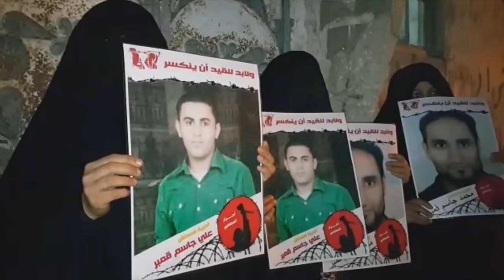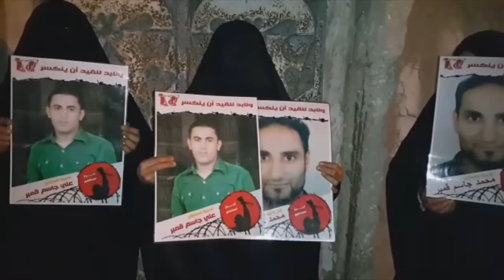معاناة أسرى - مقابلات قصيرة مع بعض أهالي معتقلي الحوض الجاف 4/3/2016 Bahrain